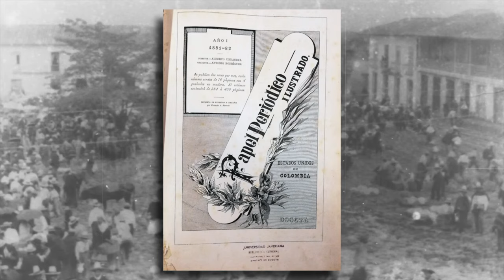Rodaran Cabezas, Anécdotas del 20 de julio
Conoce los relatos intrigantes y las historias no contadas del episodio del 20 de Julio en Colombia.

Descubre los secretos, las pasiones y las luchas detrás de esta fecha icónica que sigue resonando en la memoria colectiva colombiana.